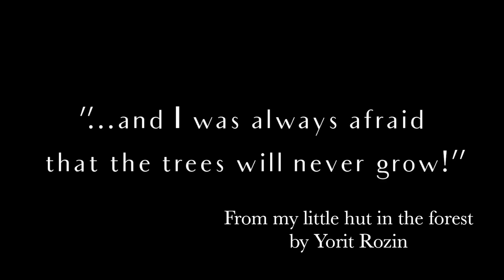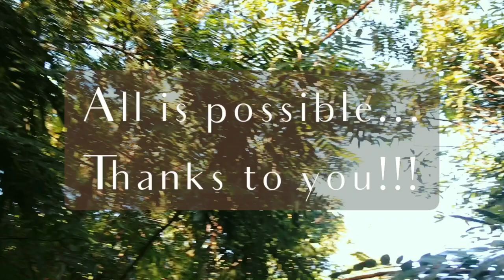Thank you!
Thank you to all sustaining members that brought Sadhana Forest from birth to Sweet 16. On December 19th we will celebrate Sadhana Forest's 16th Birthday, would you support us into adulthood by becoming a Sustaining Member?